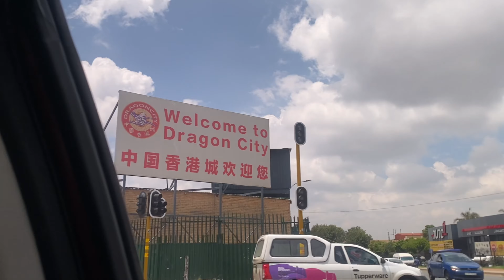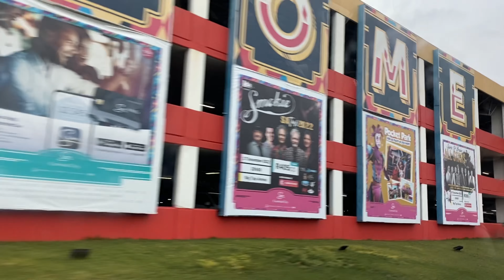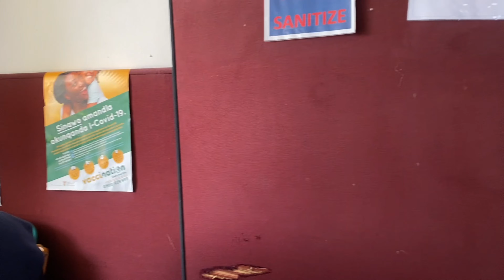Maintenance Vlog: Nails,hair,vaccination + more.